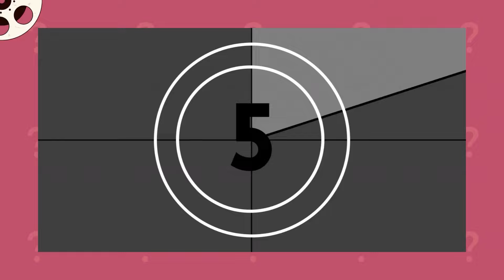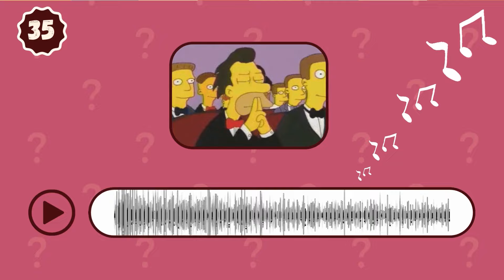Guess the Song - TV THEME SONG Quiz | Guess the Soundtrack | Song Quiz Challenge 2024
Let's Play to improve our logic and get some Brain training
We would to love to learn and grow with all of you.
Challenge yourself, your family and friends, ENJOY!

1 Friends
2 Mr. Bean
3 Stranger things
4 Big Bang Theory
5 Office
6 Wednesday
7 Modern family
8 Breaking bad
9 B99
10 bridgerton
11 Sherlock
12 Narruto
13 euphoria
14 peaky blinders
15 How I met your mother
16 Doctor who
17 rick and morty
18 Its always sunny in philadelphia
19 better call saul
20 South Park
21 Death Note
22 Pokemon
23 Simpsons
24 Demon SLayer
25 My hero academia
26 House of dragon
27 emily in paris
28 silicon valley
29 Jujutsu kaisen
30 one peice
31 keeping up with kardashians
32 game of thrones
33 Shameless
34 Mandalorian
35 Parks and recreaction
36 young sheldon
37 greys anatomy
38 suits
39 Down town abbey